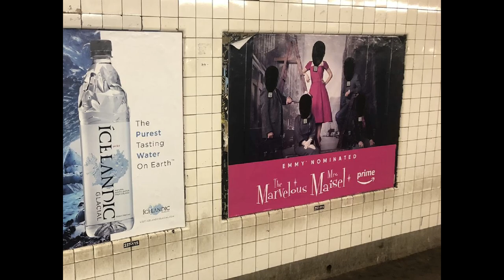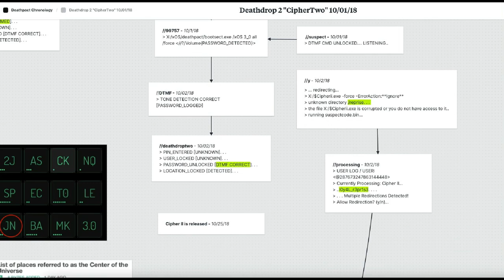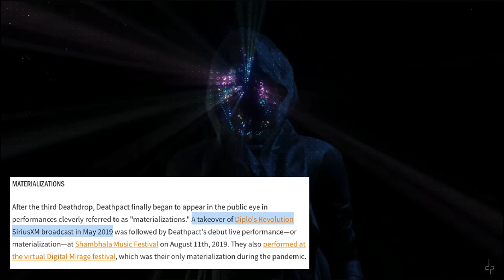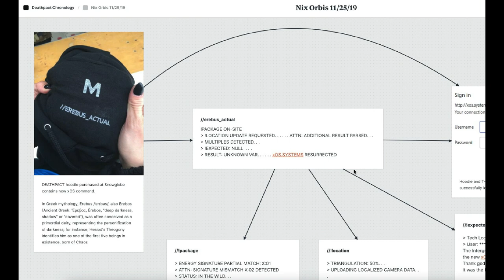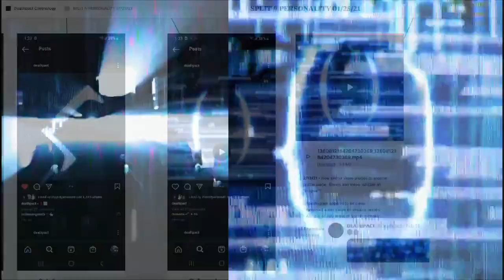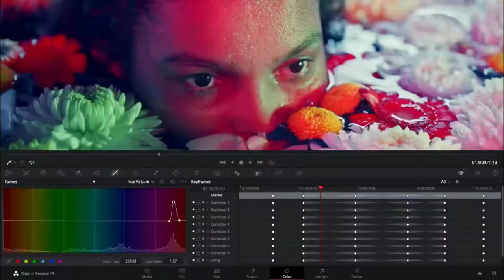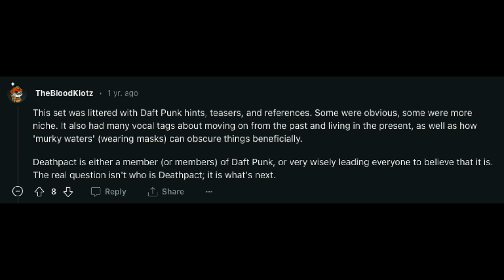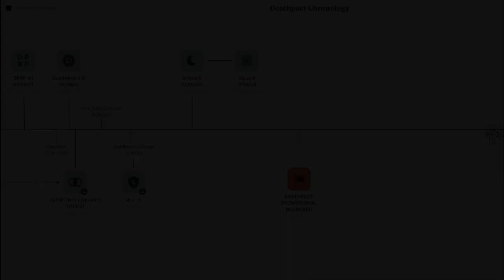Unmasking DEATHPACT - Who is DEATHPACT? (Part One)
In the summer of 2018, mysterious black masks began appearing on advertisements all over the United States, accompanied by base 64 encoded imagery, source code, and QR codes. The puzzling guerrilla marketing tactic left some people curious, and they wanted to know more. Upon further investigation, they found themselves in the midst of a scavenger hunt that was partially digital, and partially in the material world. As the players began engaging with the challenge, they were led to the discovery of a mysterious musical artist known as Deathpact.

Deathpact live show footage credits: Digital Visuals, ztcobb, DEATHCORD, MusicFeedsTheWhole, Breana Watkins, Frumpy, DSquaredDan